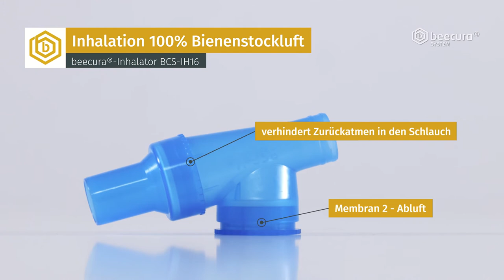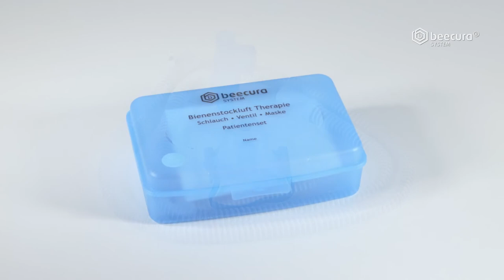Beecura System - Bienenstockluftinhalation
select CC for subtitle - in English
Erklärvideo Beecura Inhalationsgerät BCS IH16
Medizintechnik aus dem Erzgebirge